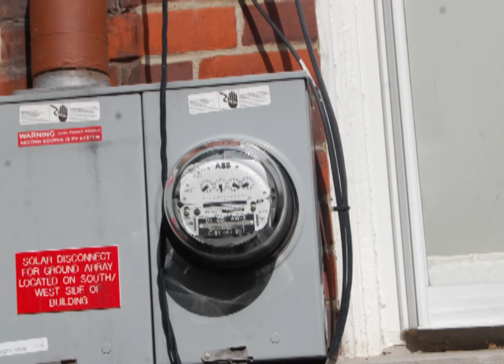solar energy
Original Rap by TaylorJ & Tae, both age 14.